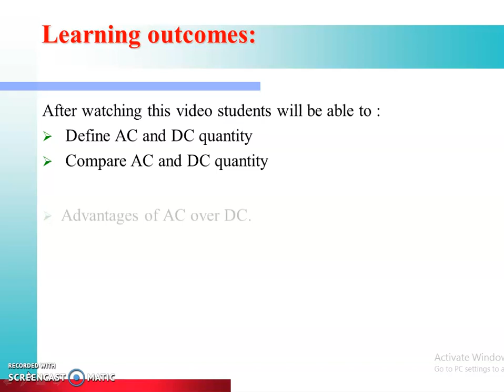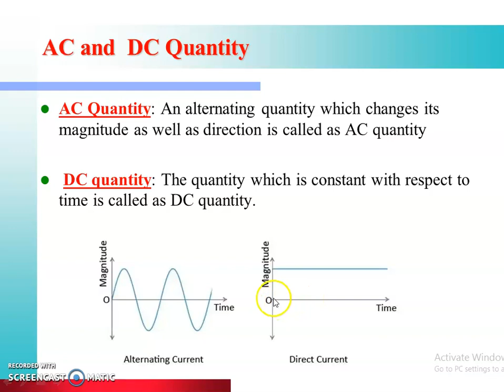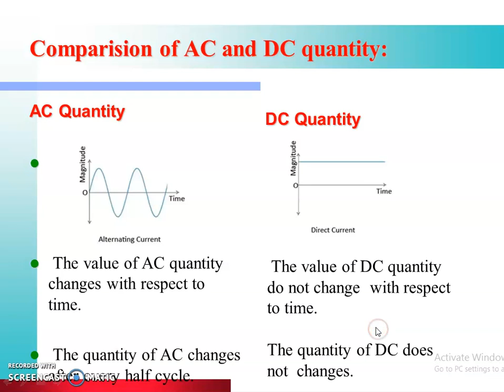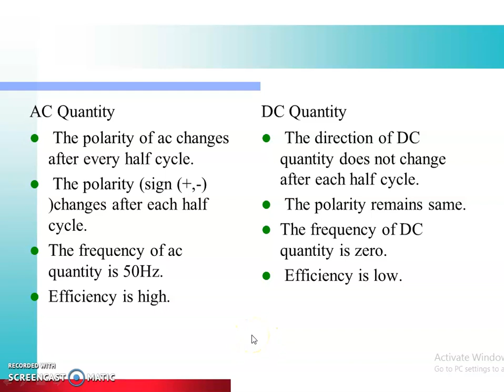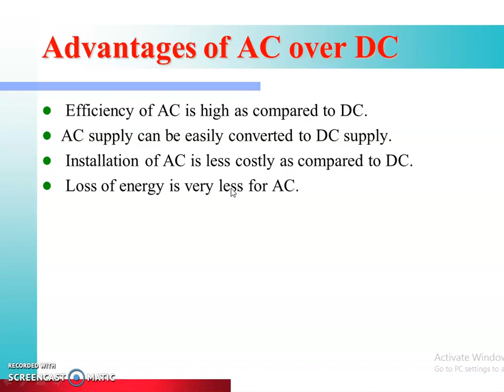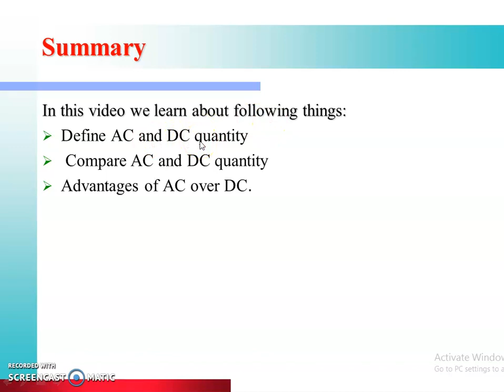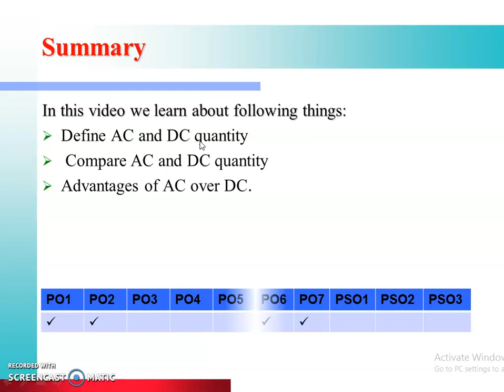EEC:Unit-2: Introduction to AC fundamentals